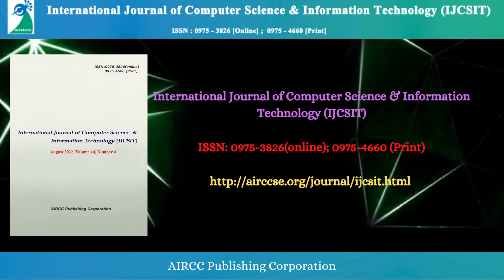International Journal of Computer Science and Information Technology (IJCSIT)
The AIRCC's International Journal of Computer Science and Information Technology (IJCSIT) is devoted to fields of Computer Science and Information Systems. The IJCSIT is a open access peer-reviewed scientific journal published in electronic form as well as print form. The mission of this journal is to publish original contributions in its field in order to propagate knowledge amongst its readers and to be a reference publication.

IJCSIT publishes original research papers and review papers, as well as auxiliary material such as: case studies, technical reports etc.